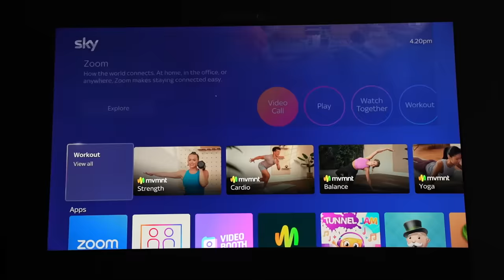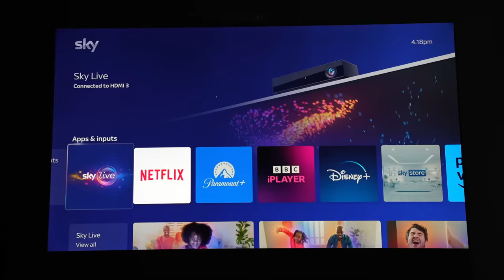Hacks to know by 30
Hello lovelies ♡,
Here are 5 Hacks You Should Know By Your 30s!